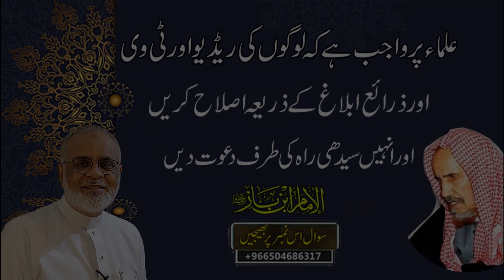Muqallid Ka Mohammed Aqil Ko Challenge Qubool | محمد عاقل کو مقلد کا چلینج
Muqallid Ka Mohammed Aqil Ko Challenge | محمد عاقل کو مقلد کا چلینج